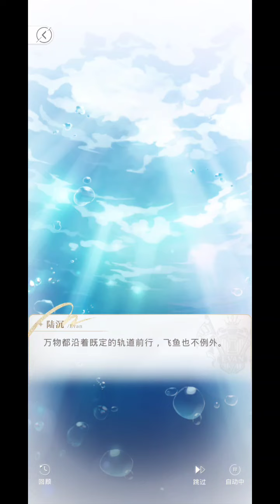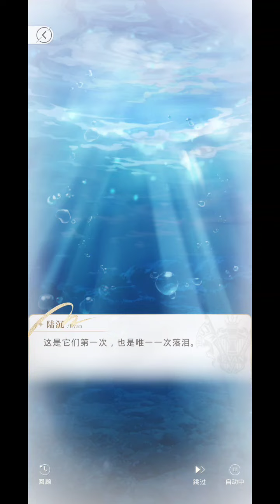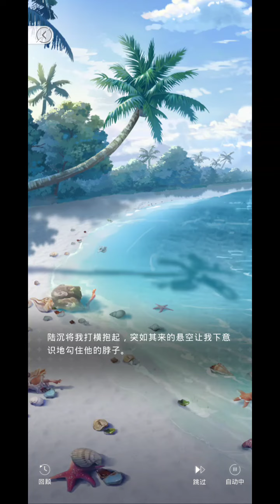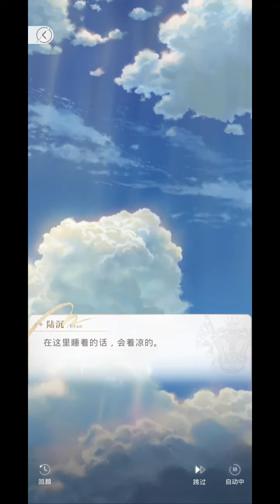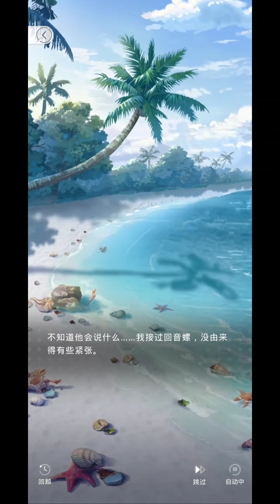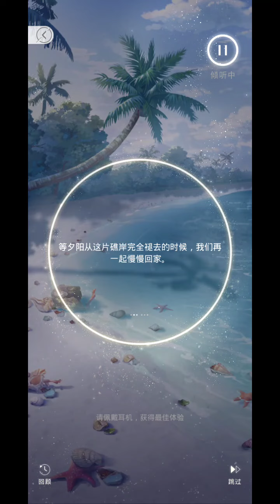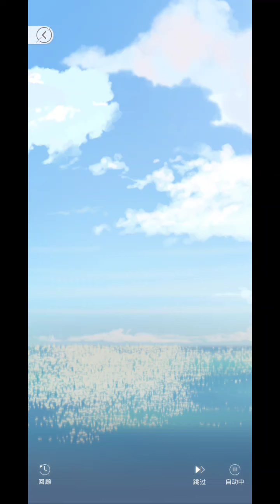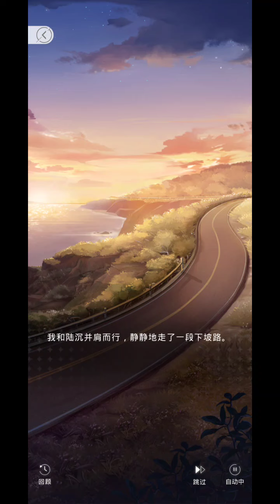[Light and Night] ５☆ Date with Evan (Event) - Echoes of the Deep Seas | 光与夜之恋 陆沉： 深海回音 全选项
I will also not be subbing this video. So please read them here:

Event prologue:

Game: Light and Night 光与夜之恋
Character: Evan/ Lu Chen (陆沉), CV: A Dan (阿旦)
Game language: Chinese (Simplified) only
Developer: Tencent/ Aurora
Platform: iOS (China AppStore only) and Android (via TapTap)